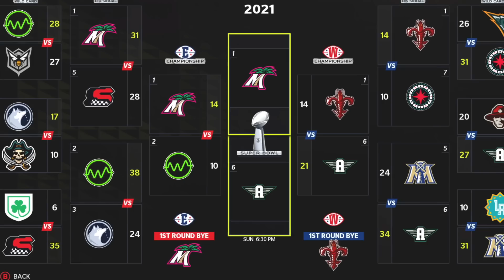IT’S SUPER BOWL OR BUST!! Huge Franchise Finale!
-YoBoy Pizza